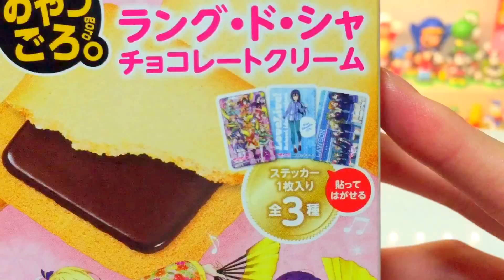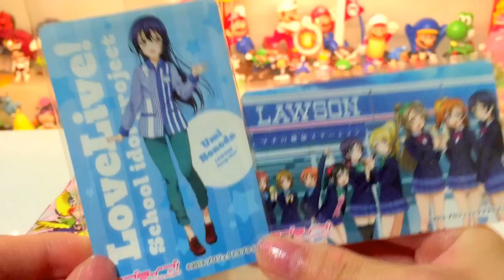【ローソン限定】ラブライブ！ ラング・ド・シャ チョコレートクリームを2箱開封♪ 【★ステッカー入り★】【どれも可愛いので被らなければOK！】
ローソン限定のラブライブ！ ラング・ド・シャ チョコレートクリームを2箱を買ってきました。
1つ300円くらいでした♪　お菓子も美味しいし、ステッカーも可愛いので満足です☆